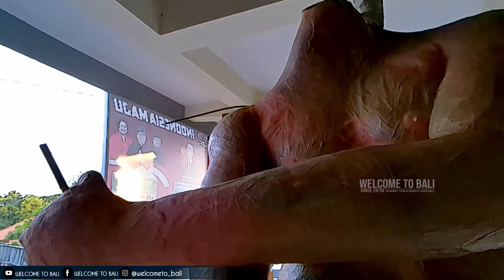HITAM PUTIH.. UPDATE OGOH OGOH 2024 SEPUTARAN BADUNG DESA SEMPIDI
ogoh-ogoh badung 2024.
ogoh ogoh sempidi.
ogoh ogoh badung.
sketsa ogoh ogoh.
ogoh ogoh update.
keliling sempidi melihat ogoh-ogoh 2024.